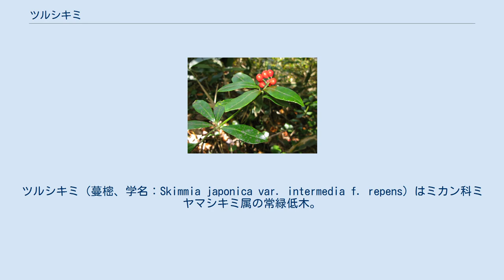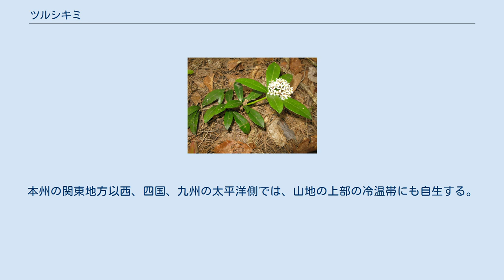ツルシキミ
ツルシキミ（蔓樒、学名：Skimmia japonica var. intermedia f. repens）はミカン科ミヤマシキミ属の常緑低木。
ミヤマシキミ（深山樒、学名：S. japonica）を分類上の基本種とした変種。
有毒植物。
別名、ツルミヤマシキミ。
 雌雄異株。
おもに日本の太平洋側に分布する、分類上の基本種であるミヤマシキミの、北海道、本州の日本海側の多雪地帯に適応した変種。
 積雪に適応して茎の下部が地を這い、高さは30-100cmほどになる。
枝はしなり、折れにくい。
葉は枝に互生し、長さ0.5-1cmほどの葉柄を持ち、葉の形は倒披針状長楕円形で長さ4-8cm、幅2-3cm、基部はくさび形で、先は短く尖り浅くへこむ。
葉の縁は全縁で、表面は濃緑色で光沢を持ち、裏面はやや緑白色を帯びる。
 花期は5-6月、花は白色で、枝先に散房状の円錐花序を出す。
花弁は4枚で、雄花と雌花が異なる。
果期は10月から翌年の5月、径1cmほどの赤熟した球状の果実をつける。
 全草および果実はアルカロイド（ジクタミン）を含み有毒。
 日本では、おもに北海道、本州の東北地方および中部地方以西の日本海側に、東アジアではカラフトに分布し、多雪地の林床に自生する。
本州の関東地方以西、四国、九州の太平洋側では、山地の上部の冷温帯にも自生する。
 ユキツバキやヒメモチ、ヒメアオキ、エゾユズリハ、ハイイヌガヤなどの日本海要素の常緑地這植物とともに、ブナ林などの林床にみられる。